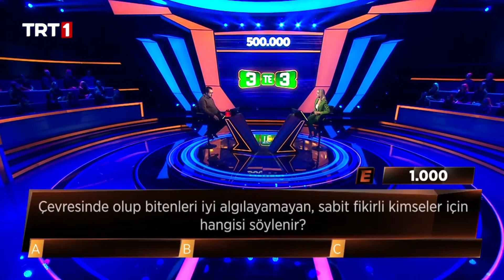Çevresinde olup bitenleri iyi algılayamayan, sabit fikirli kimseler için hangisi söylenir? 3'te 3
3’te 3’ün 75. bölümünde yarışan;
Diş Hekimi Kağan Daştan.

"Çevresinde olup bitenleri iyi algılayamayan, sabit fikirli kimseler için hangisi söylenir?"

3'te 3, her pazar akşamı TRT1’de!